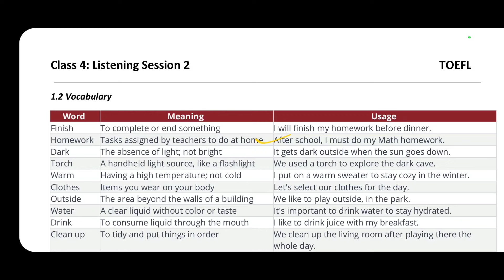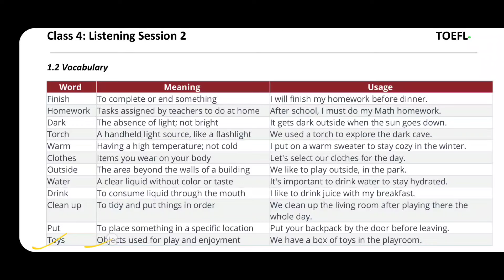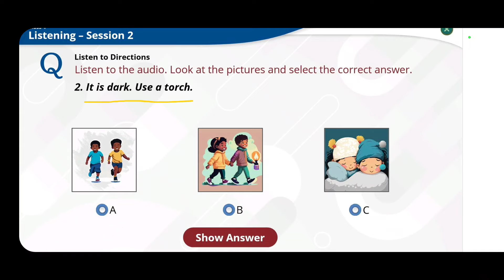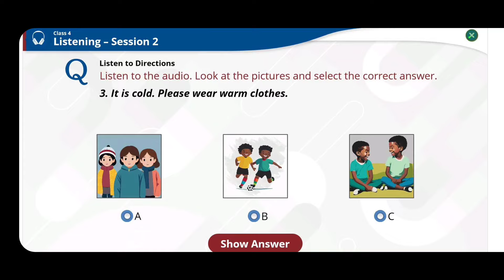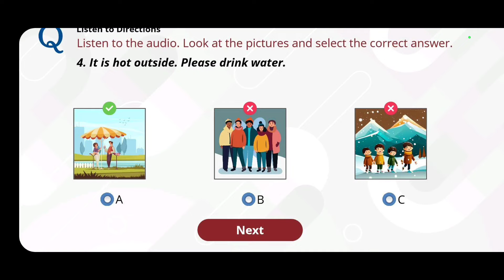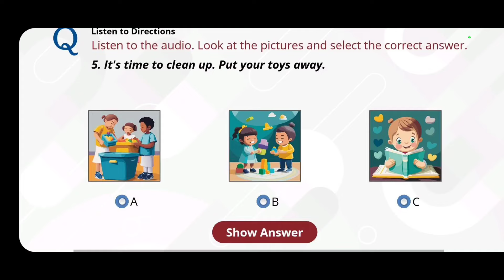TOEFL 4th Class Listening Practice March 2024 Day 3 - Audio Clips explained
TOEFL PRIMARY